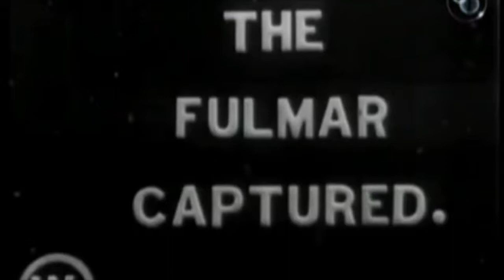VICE.VERSA///the introduction [Oh The Places You'll Stay]